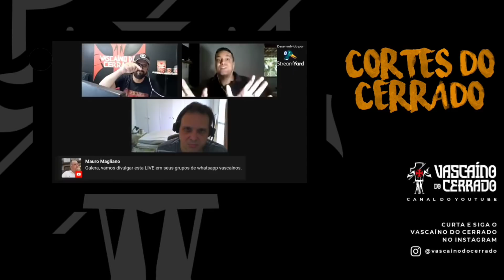"RONALDO NÃO VEIO PARA BH PARA GANHAR TÍTULO, VEIO PARA TER LUCRO" DR. GUSTAVO LOPES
CORTE DA LIVE COM DR. GUSTAVO LOPES E SÉRGIO FRIAS

LINK PARA ENTRAR NO GRUPO TIPS GREEN NO TELEGRAM